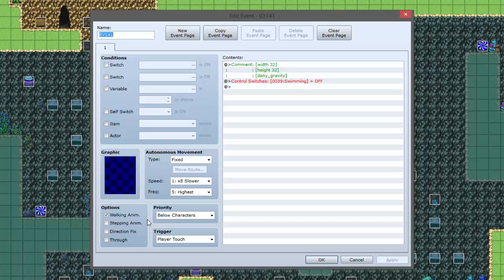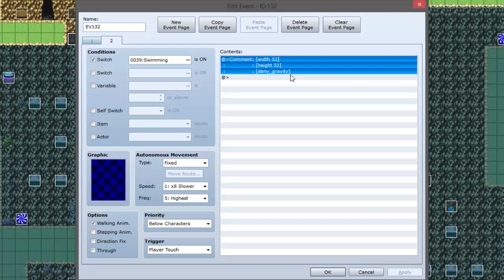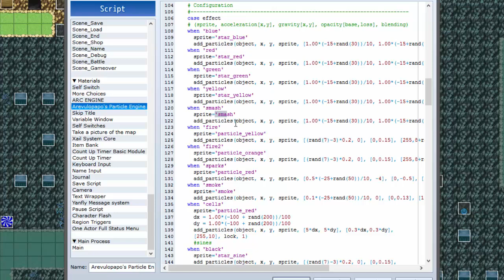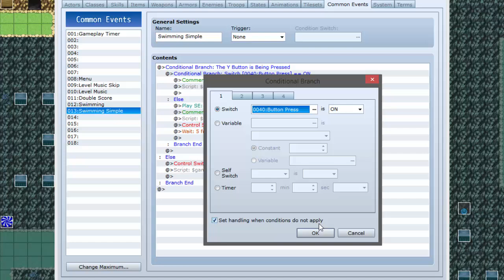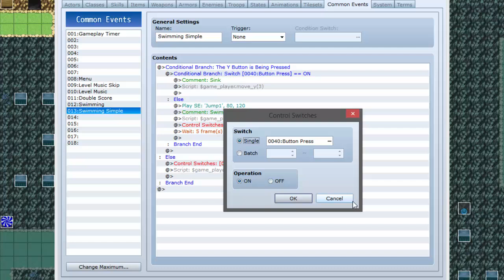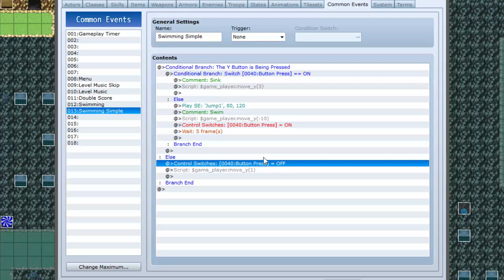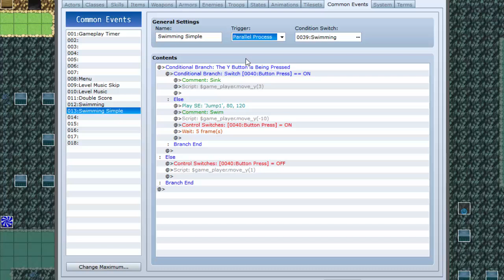Arc Engine Tutorial 05 - Swimming Tutorial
Sinking Script Call: $game_player.move_y(3)
Swimming Script Call: $game_player.move_y(-10)